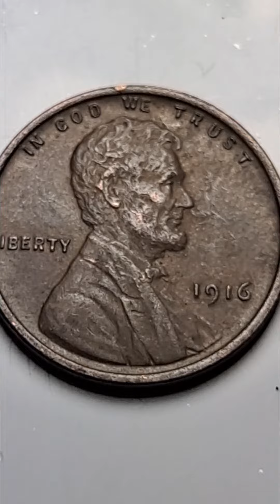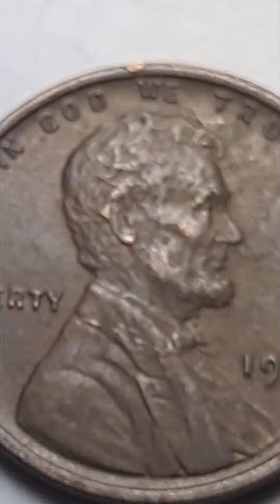1916 Wheat Lincoln Cent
1916 Wheat Lincoln Cent